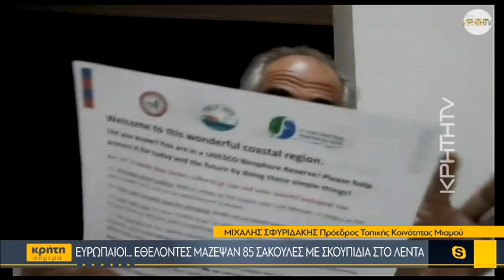Ευρωπαίοι... εθελοντές μάζεψαν 85 σακούλες με σκουπίδια στο Λέντα